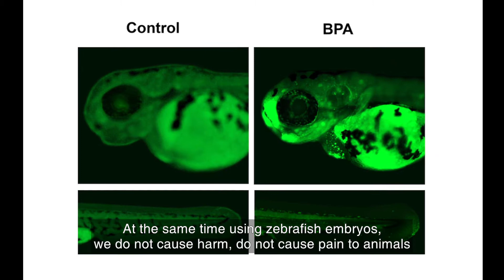Collaborative Research Epigenetic Effects Of BPA, BPS And BPF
Plastic pollution in the Mediterranean affects Turkey and the rest of the world. This team sets out to explore and shed light on the true impact of plastic chemicals on animals and humans